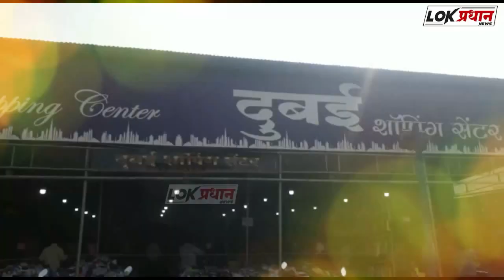लोकप्रधान न्यूज 13